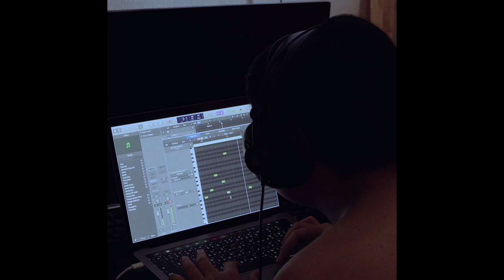TELEx TELEXs - SHIBUYA 【Cover by Lost in Bangkok】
Lost in Bangkok covers  ‘SHIBUYA’ originally performed by TELEx TELEXs

Produced by  Supachai Rittimangkorn / Peerapat Luenam
Record/Edit: Atiruj Worrakittichat @Kitten Rolling Studio / Peerapat Luenam @Firehouse Studio
Mix&Mastered:  Atiruj Worrakittichat @Kitten Rolling Studio
Bangkok based
Pop-punk / Emo / Post-hardcore band from Salaya, Nakhonpathom, Thailand
Since 2018
Vocal : Supachai Rittimangkorn (Bew) ((Lead
Vocal)) / Peerapat Luenam (Frong) ((Scream/Chorus))
Guitar : Peerapat Luenam(Frong) / Chaiwat Nontaboon (Name)
Bass : Punyawat Jansiri (Pun)

Artwork designed by Siwakorn Prommee (L i f e d i s t o r t e d)

VIDEO PRODUCTIONS
Video by ► Supachai Rittimangkorn , Fern OCEVN , Lost in Bangkok
Edited by ► Supachai Rittimangkorn
Art work by ► L I F E D I S T O R E D (DeathBung)

SPECIAL THANKS
"TELEx TELEXs"